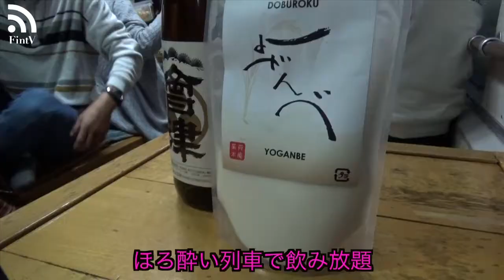20140125会津鉄道ほろ酔い列車